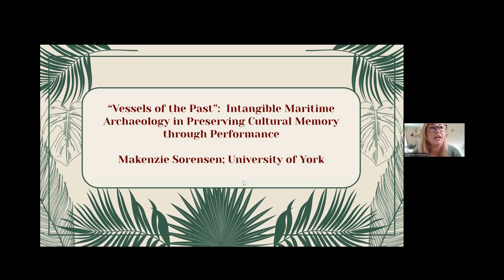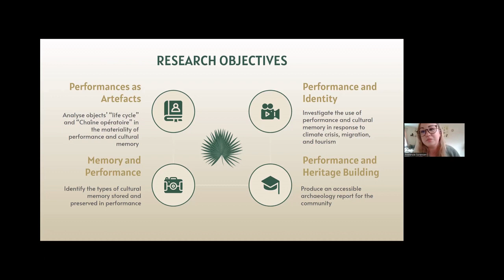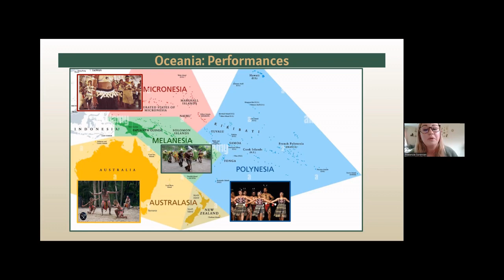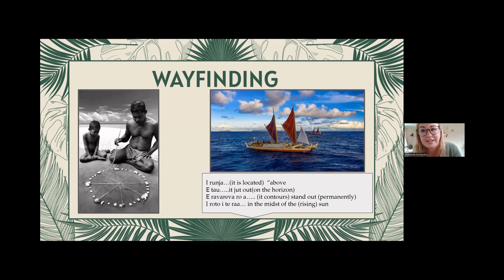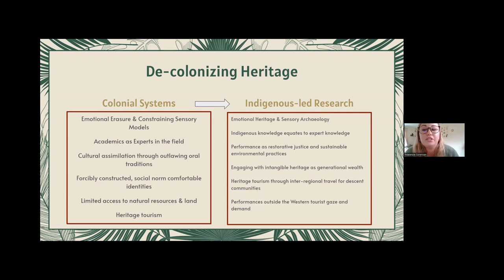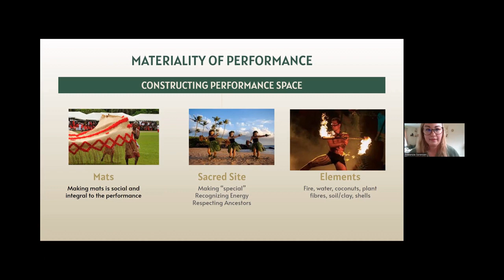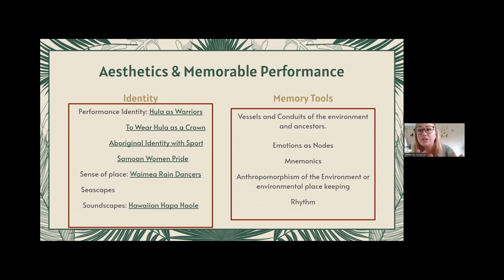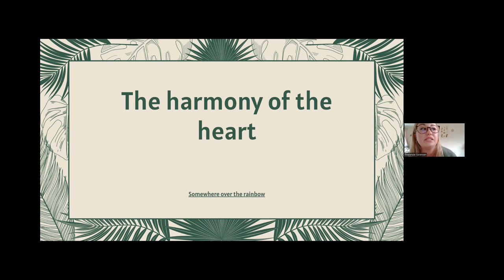"Vessels of the Past”: intangible maritime archaeology in preserving the oceanic culture memory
In 2023 The Council for British Archaeology and CIfA's Early Careers Special Interest Group ran an online conference for early career archaeologists and heritage specialists to share their interests and research.

Speaker: Makenzie Sorenson

Blurb: This research project aims to investigate the issues in representation of Oceanic performances in maritime archaeology and the mode/medium in which archaeology of Oceanic performances is studied. The key points of investigation will be in the lifecycle of performance objects, the performances as artefacts, the use of performances in response to climate change and migration, and to identify the types of cultural memory stored in such performances. This should be led by the discourse and the will of the community as to what is relevant and important to their cultural memory and experience. As Rodney Harrison argued, for cultural memory and emotional heritage to be the most impactful, a considerate, sensory archaeology should be engaged when protecting heritage (2013, pp 581). Thus, creating a more sustainable heritage field. To uphold this intentional practice, this project will be orientated around community archaeology, indigenous-led research that incorporates the shared maritime heritage, and intangible aspects of maritime seascapes using inclusive collection methods. As such, the resulting project will be both performed and written. The ever-evolving maritime aesthetic and cultural memory produce a need and desire to interpret maritime intangible heritage into an archaeological record.